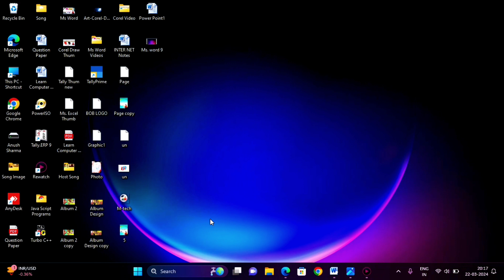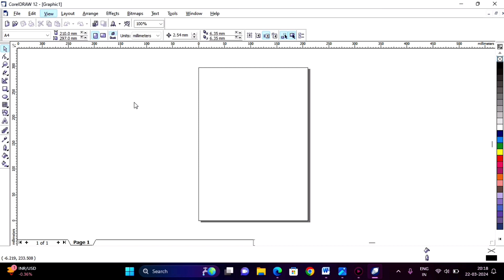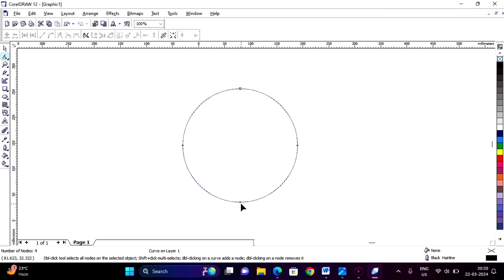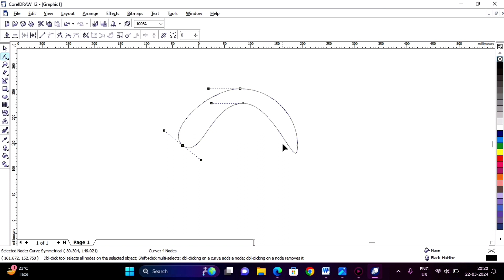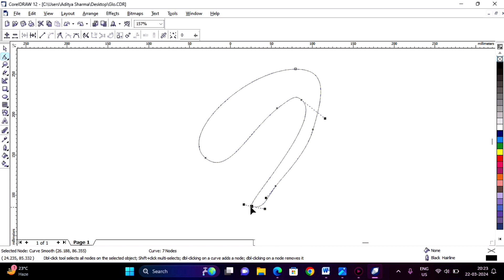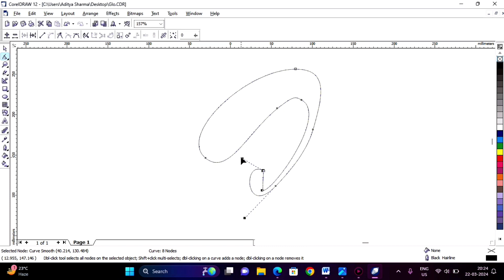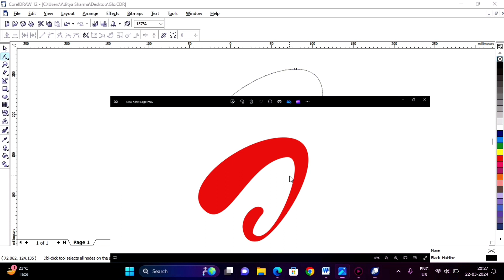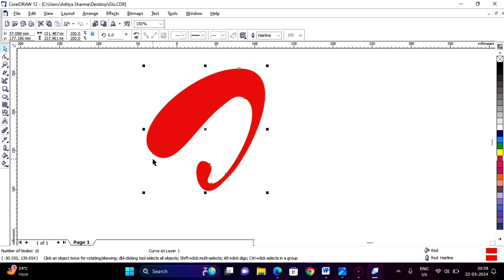Airtel logo CorelDraw2024 Tutorial in Hindi - Logo Designing Tutorial How To Make Logo In Corel Draw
Airtel logo Corel Draw 2024 Tutorial in Hindi - Logo Designing Tutorial How To Make Logo In Corel Draw

airtel logo
logo designing in Hindi